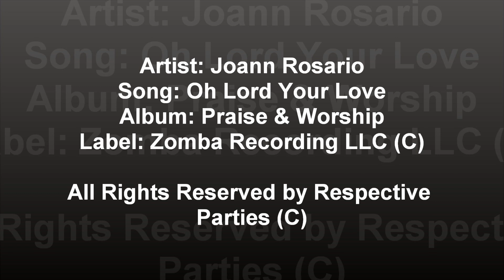Joann Rosario: Oh Lord Your Love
I absolutely love this song...just get up and dance! @LovelyTwinker